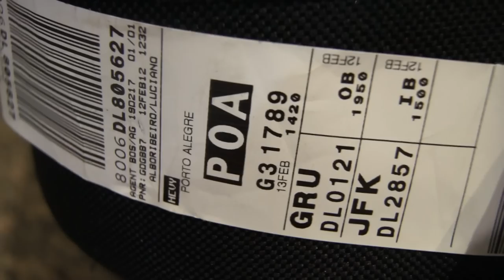BEM MELHOR DO QUE TUDO - LUCIANO ALBO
Albo - Música / Music
Albo & Paulo James - Letra / Lyrics

Ronie Martinez - Bateria / Drums
Homero Luz - Backings / Harmonies
Ducky Carlisle - Mixagem / Mix
Roger Seibel - Masterização / Master
Guilherme Ko Freitag - Edição de vídeo / Video editing
Albo - Voz solo, backings, instrumentos, captação e edição de video /
            Lead vocal, harmonies, instruments, filming and video editing